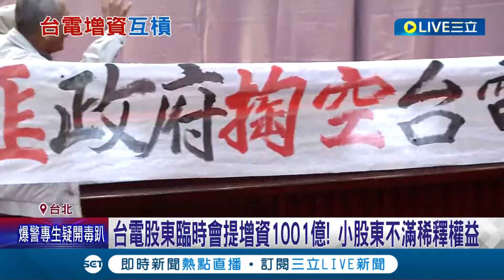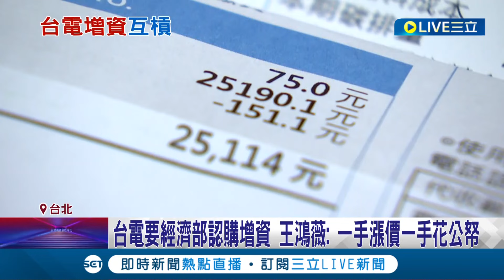台電擬增資千億! 股東鬧場股臨會批坑殺民股 台電要經濟部認購增資 王鴻薇轟: 一手漲價一手花公帑│記者 蔡宇智 柯佩瑄│【LIVE大現場】20240223│三立新聞台